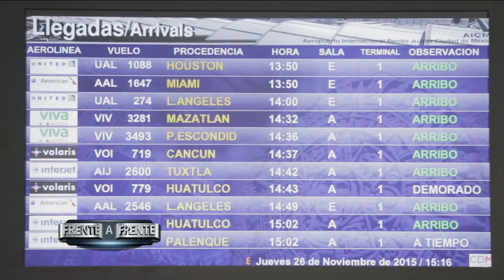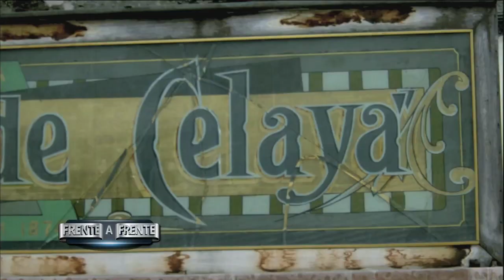Ciudad de Mexico el nuevo destino del turismo mundial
La ciudad de mexico ha sido galardonada como el Nuevo destino turistico mundial. Una amena conversacion con el secretario de turismo de la ciudad de Mexico Miguel Torruco Marques.